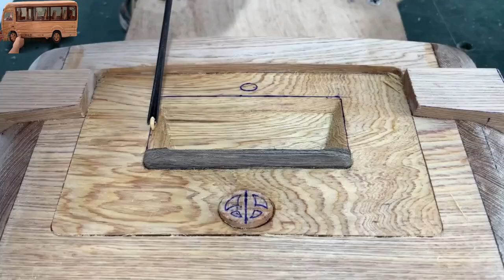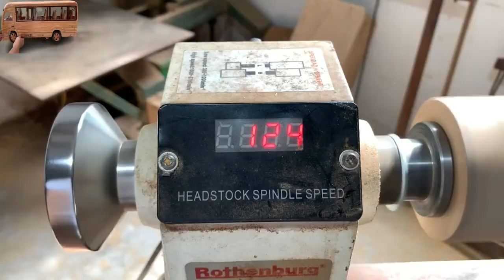Wood Carving - TOYOTA COASTER MINI BUS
Have you ever sat in a Toyota Coaster Mini Bus? It will definitely be great if you experience a long trip with this Toyota Coaster Bus. It's very smooth and wonderful.
From my love for this car, I decided to make a wooden version of the Toyota Coaster Mini Bus, to add it to my collection of wooden cars. Please share with you, and wish you have happy moments enjoying the beauty of this wooden Toyota Coaster Mini